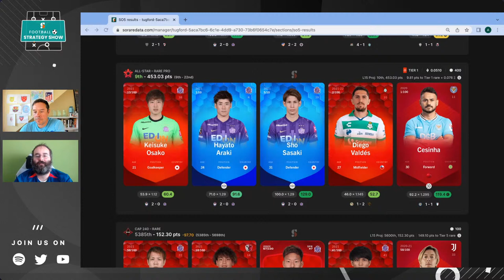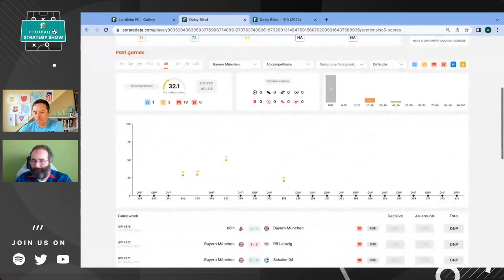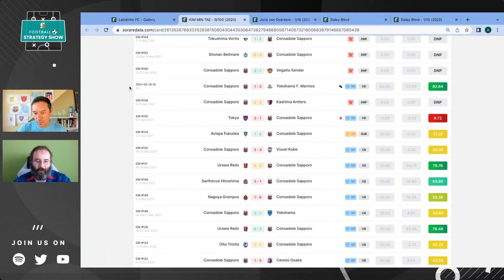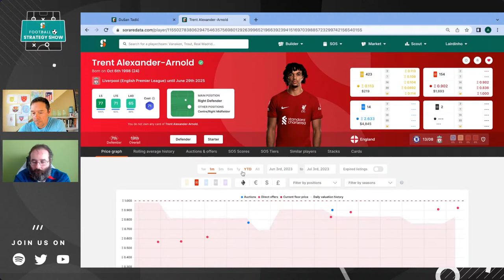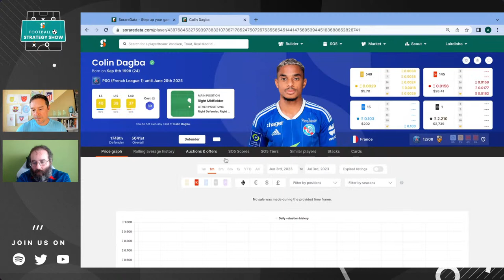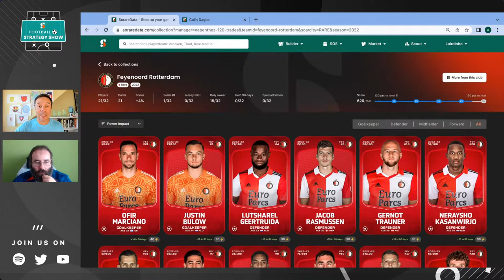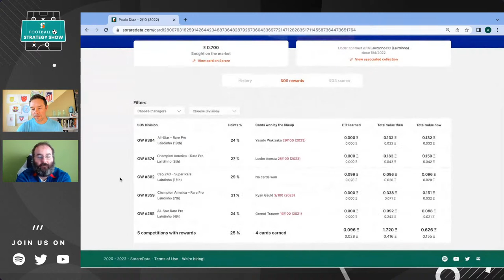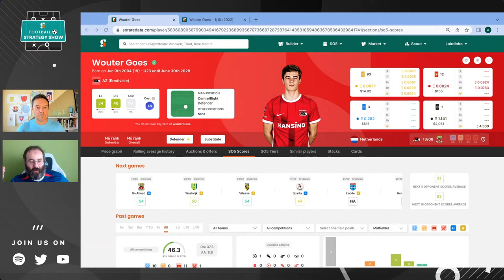SorareData Football Strategy Show: When Do You Know a Strategy is Bad?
Andrew Laird (Lairdinho) and Sean Newsham (psufans2) discuss a number of different strategies Sorare managers try to implement, and when it's time to decide whether they're actually good or not.